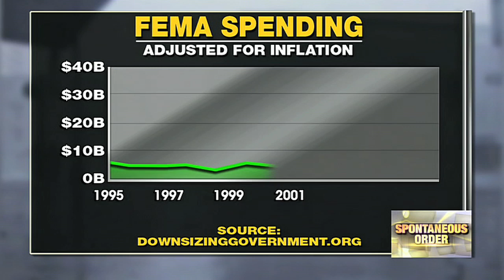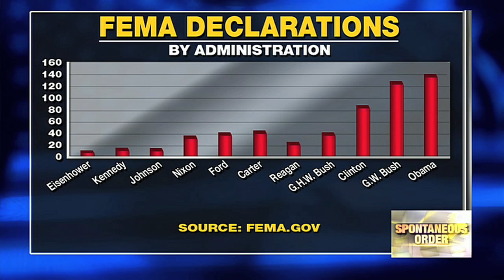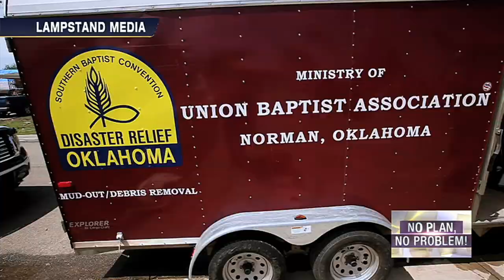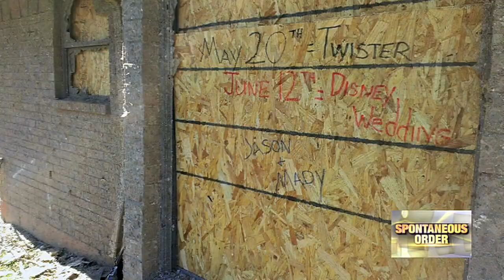Private Disaster Relief is Better Than FEMA